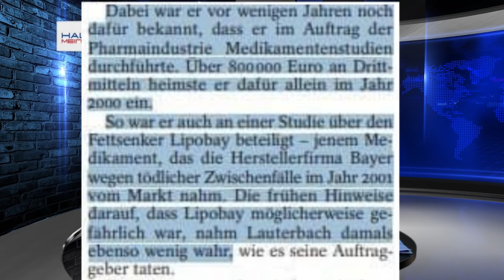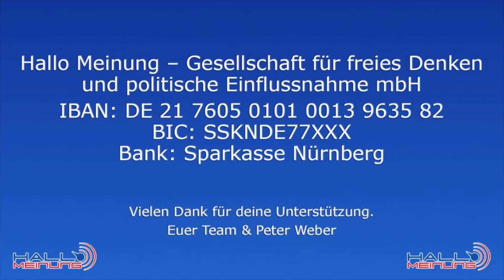Klare Sicht: Lauterbach‘s Vergangenheit